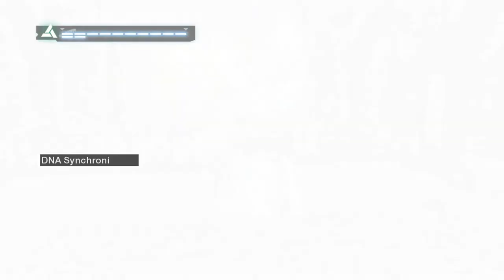Assassin's Creed - Walkthrough Part 07 Majd Addin Assassination